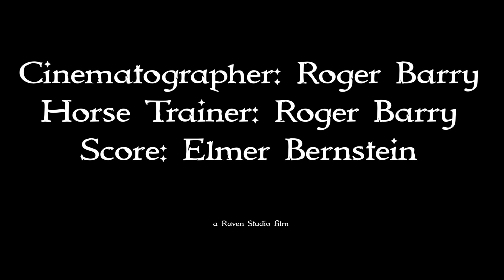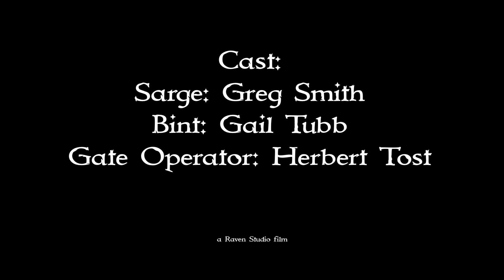Olaf The Troll Slayer, Episode 307